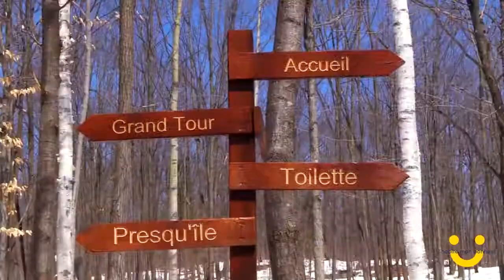Capsule du maire de Ste-Julienne - M. Jean-Pierre Charron | Mai 2018